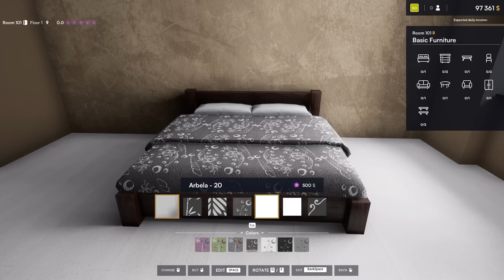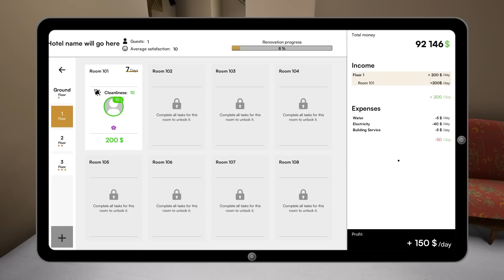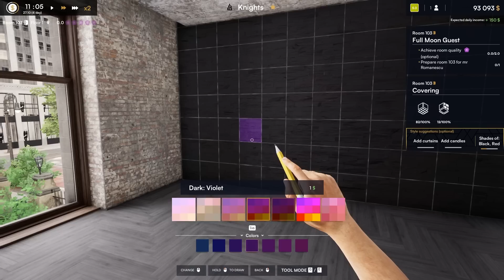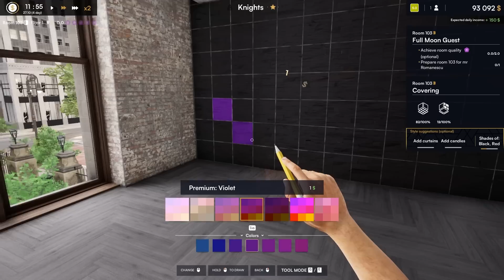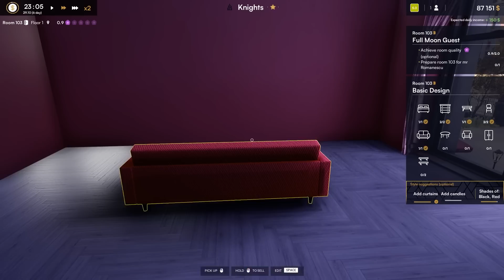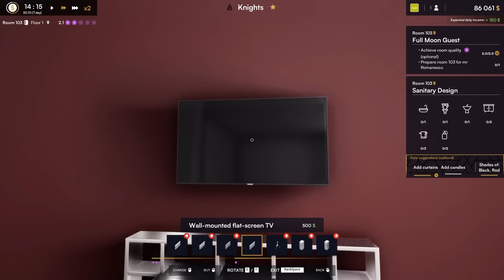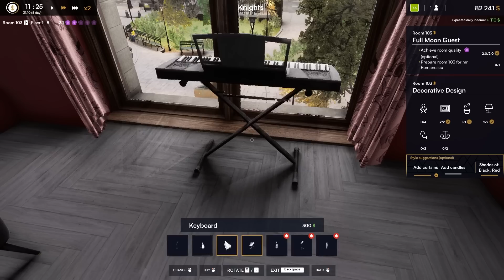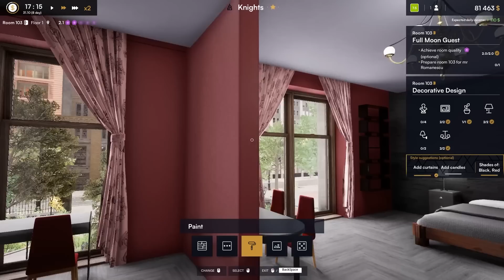Hotel Renovator | Full Release | Ep. 1 - Making Vlad Happy